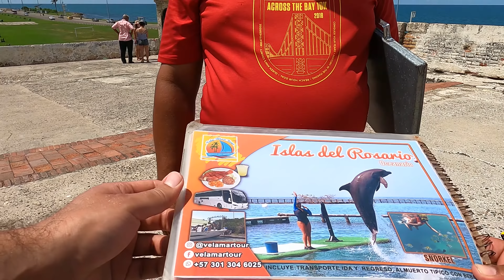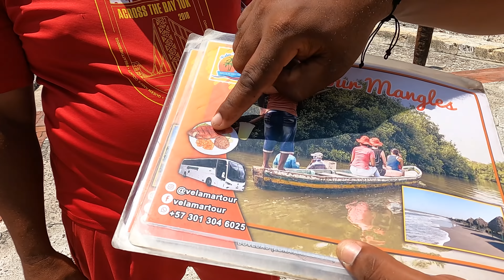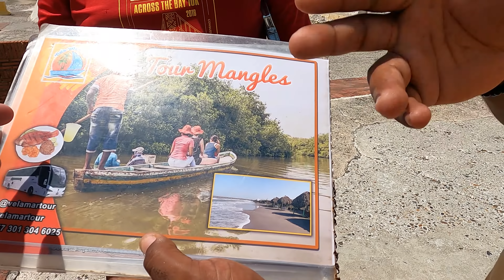Walled city of Cartagena - Colombia